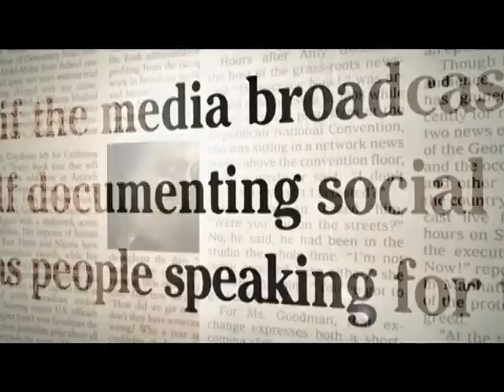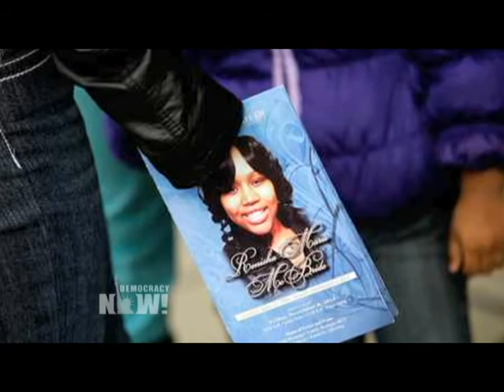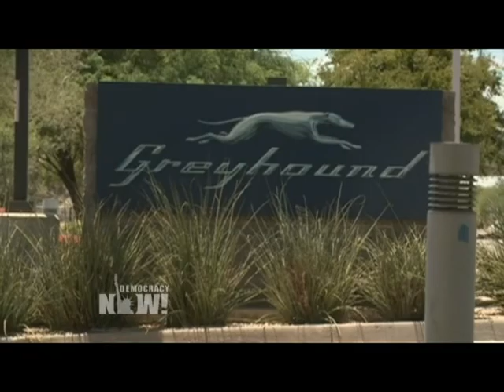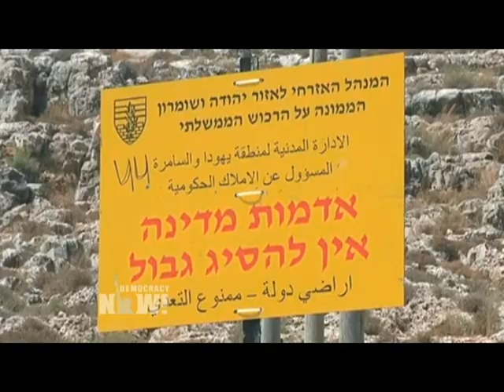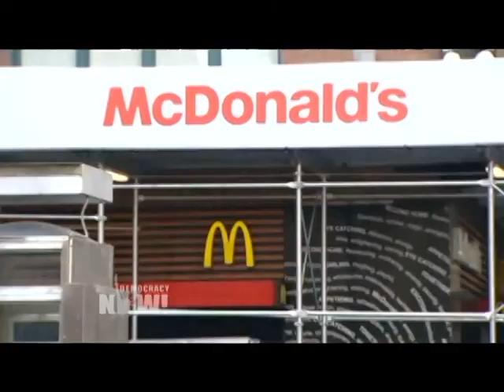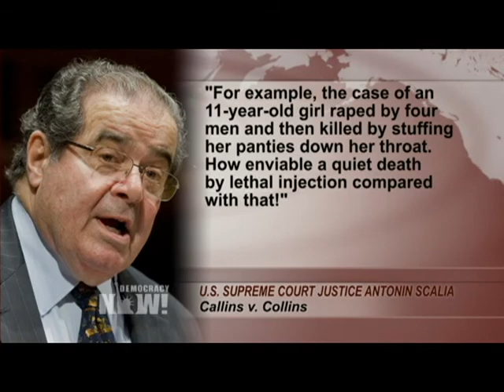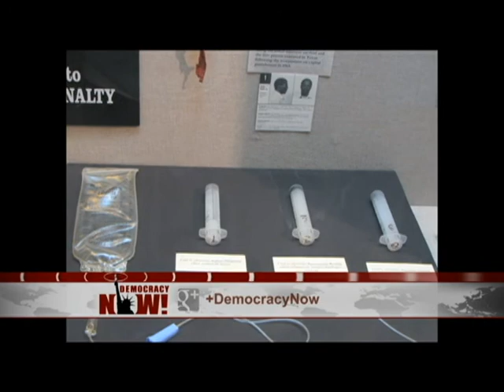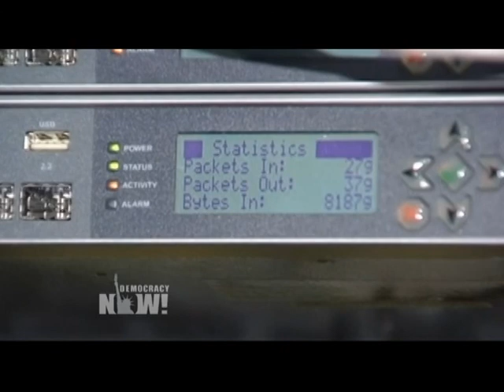Today's News on LIVE TV - Democracy Now | September 4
LIVE TELEVISION NETWORK presents Democracy Now - A daily, global, independent news hour anchored by award-winning journalists Amy Goodman and Juan Gonzalez. Democracy Now! presents daily headlines followed by in-depth discussions from a rich diversity of people and perspectives rarely heard from in mainstream media, Guests include international journalists, scholars, respected scientists, authors, analysts, artists, filmmakers and ordinary people who are most affected by the news events.